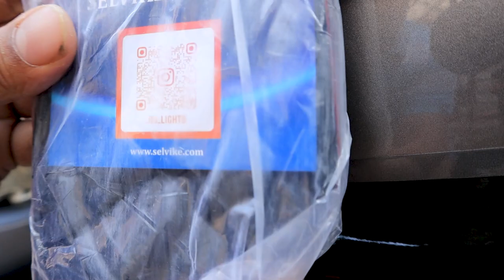TANK PAD/GRIP INSTALLATION| ROYAL ENFIELD METEOR 350 BS6 | DIY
Buying Link stuff I use
Handlebar Mount
Yantralay Full Face Motocross Helmet Chin Strap Mount
TANK GRIP
Silicone Collapsible Portable Funnel
ASG Easy Grip Bike Phone Mount
HJG 60W CREE AUX.
Helmet Chin Mount Holder
Lenovo IdeaPad Gaming 3 Intel Core i5
GoPro Mic Adapter
GoPro Rechargeable Battery
Royal Enfield Blizzard Riding Gloves
RYNOX STEALTH EVO 3 RIDING JACKET
OKS German Chain Lube Spray
Clamp Mount for Go Pro
Xiaomi Air Inflator Portable Electric Air Compressor
VIATERRA Fly Magnetic Tank Bag
Side stand extender
GoPro hero 9
My Bike Keychain
Handlebar Mount
Sony WF-1000XM3
Royal Enfield men JACKET RIDING
Royal Enfield Trailblazer Gloves
Royal Enfield ABS Full Face Helmet

🔊 Artist/s:

@Tokyo Music Walker  🧒 also known as Tokyo Music Walker, is a japanese music producer and beat maker. He's created multiple relaxing songs and his main genre is the Chill one. Without a doubt a very talented producer that we'll see more times on the channel.